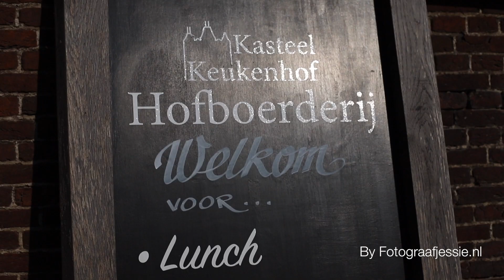Kasteel Keukenhof Trouwfilm Kim & Maarten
Kasteel Keukenhof wat een mooie trouw locatie!!
Zeker met z'n mooi bruidspaar!!